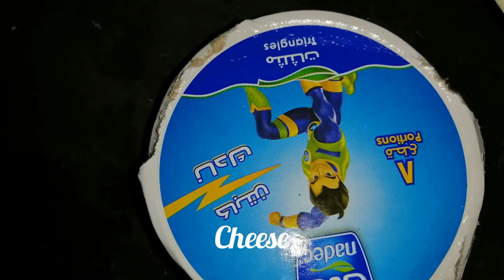Kuboos cheese roll with olives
Kuboos cheese roll with olives/Husband special